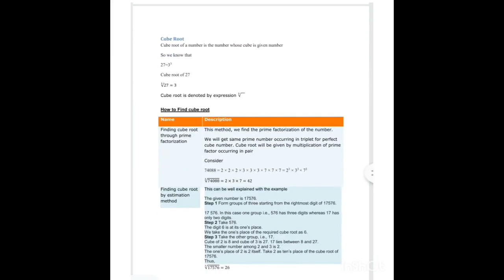TRIGONOMETRY ==MATHS CLASS 10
TRIGONOMETRY
MATHS
CLASS 10